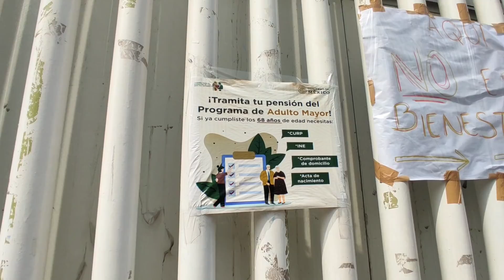HOY ACUDÍ 🚨A NUEVA CEDE BIENESTAR, ESTO ME DIJERON PARA PENSIÓN $3,100 PESOS.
Nueva cede en Iztapalapa así sucedieron las filas, fichas y requisitos.